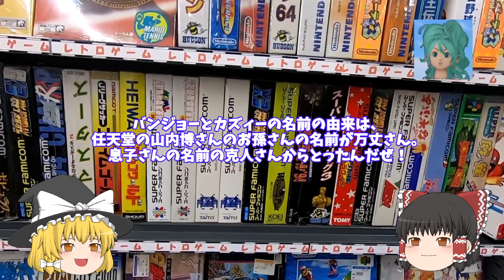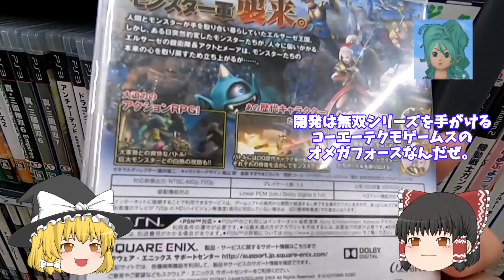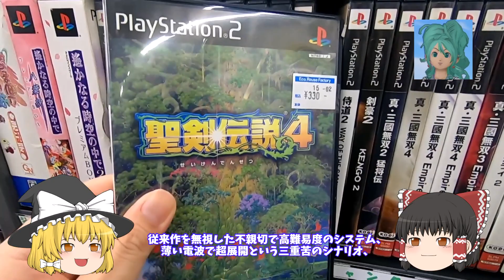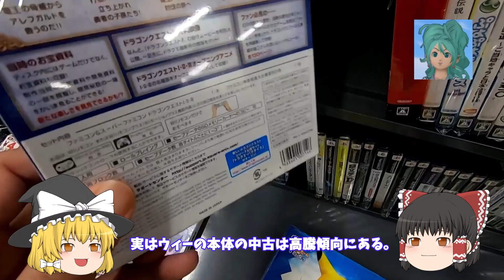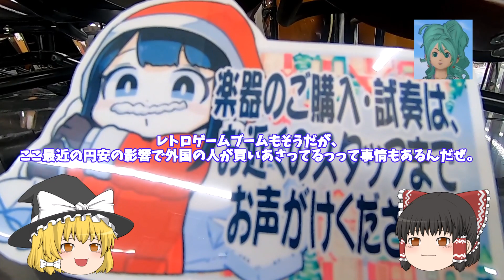【ドラクエを探せ】全国ハードオフ巡り第２回「群馬大泉店」(2022年11月)ゆっくりドラクエ魔理沙＆霊夢 HARD・OFF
全国のハードオフを巡りドラクエを探索します。レトロチェックもあり。

ハードオフ大泉店

東北自動車道・館林IC出口(大泉方面へ)より、17.6km
国道354号線沿い　坂田交差点そば　牛角隣。